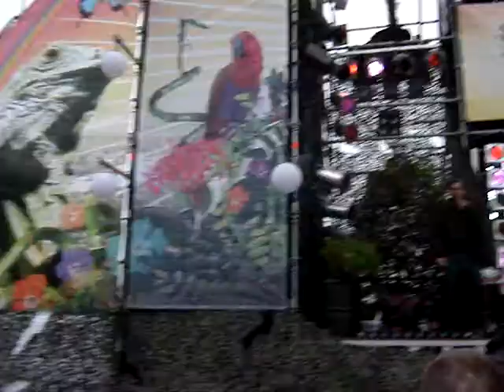2-Sidez - Imagination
2-Sidez spinnin' their new track Imagination at Intents Festival 2009!